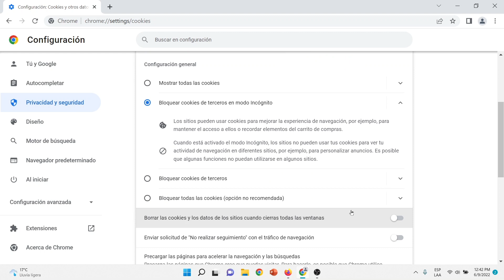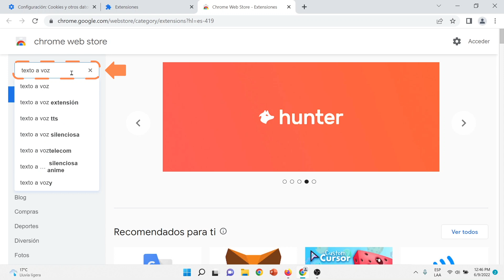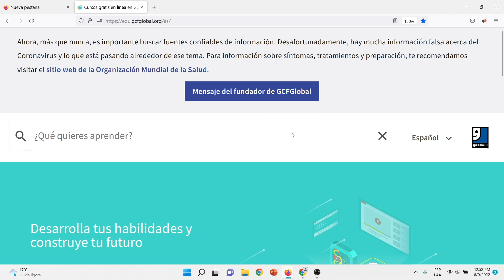Firefox vs Chrome | Curso de Firefox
En este video del curso de Firefox comparamos Firefox vs Chrome. Te contamos cuáles son las principales diferencias y similitudes entre Firefox y Chrome, cuál navegador es más seguro, cuál navegador protege mejor los datos y cuál navegador tiene mejor compatibilidad.

Sigue el paso a paso para descargar Firefox en Windows o Mac acá:

Si quieres aprender más de Firefox totalmente gratis, haz clic en este enlace

Conoce todo nuestro catálogo de cursos en Tecnología, Matemáticas, Inglés y Vida diaria